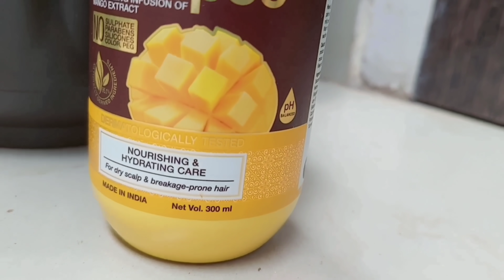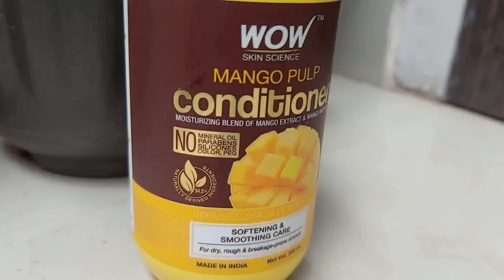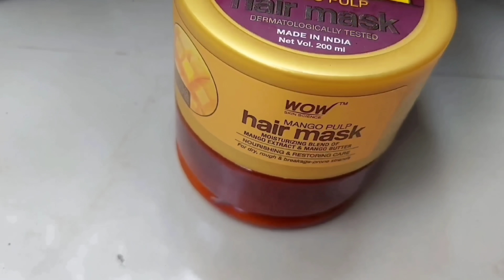National News ত কিয় ওলালো মই।।ভণ্টি আহিয়ে পাকঘৰ দখল কৰি ললে।। assamese vlog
💥 Product link:

WOW Skin Science Mango Range: